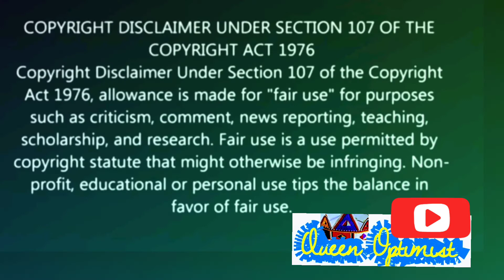Eric Omondi brutally arrested - Queen Optimist